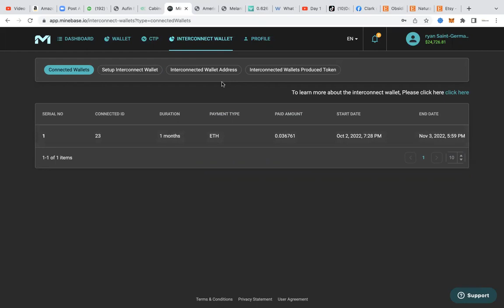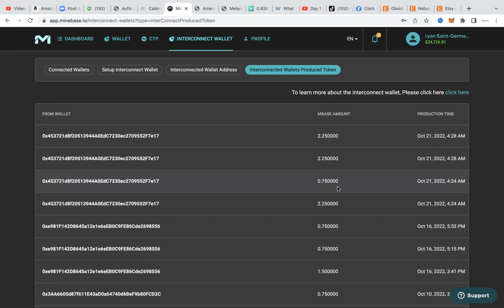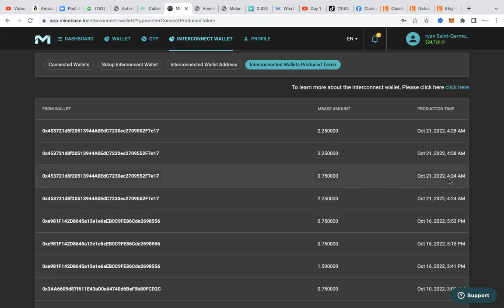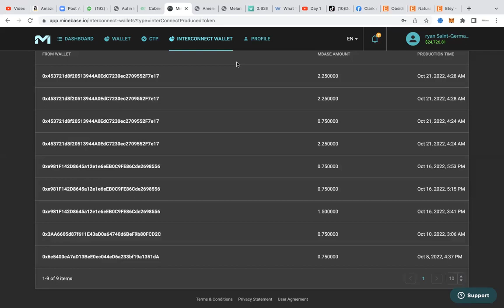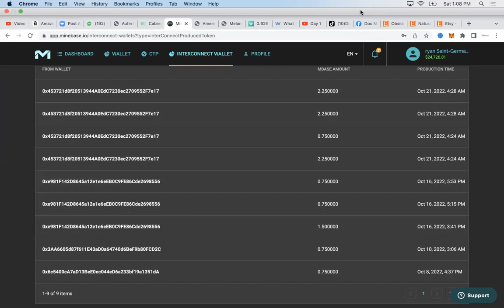KOMAN MINEBASE COIN AP MONTE SOU INTERCONNECT WALLET OU